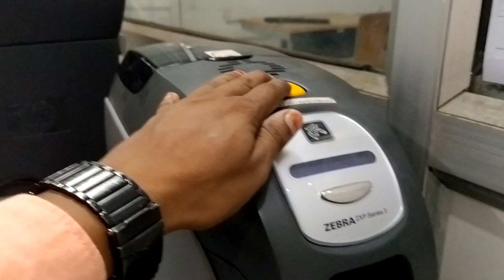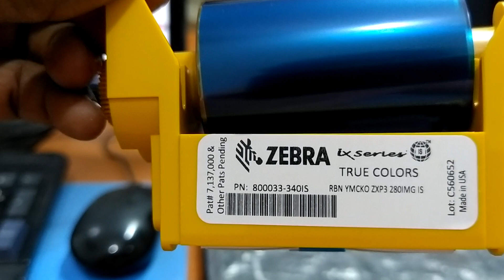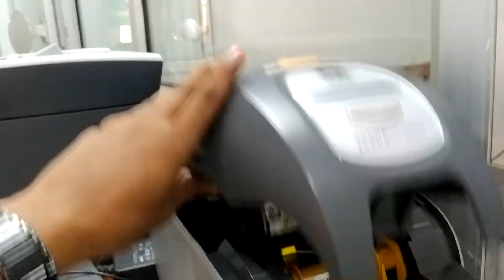How to Install Ribbon in Zebra Printer ZXP Series 3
If present remove the old ribbon cartridge remove the new ribbon cartridge from its sleeve. Peel the protective strip from the adhesive cleaning roller insert the new ribbon cartridge in the printer.

How do you put ribbon on a zebra?
How do I change the ribbon on my Zebra printer?
How do you calibrate the ribbon on a Zebra ZXP Series 3?
How do I install Zebra ZXP Series 3?
How do I install a printer ribbon?
How do I change the ribbon on a label printer?